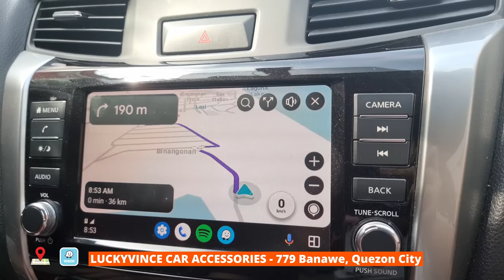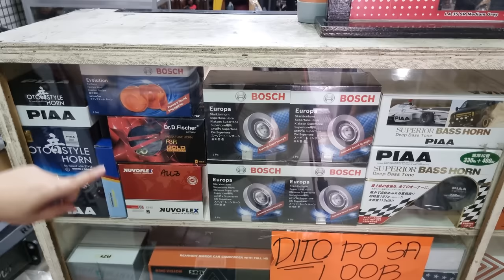PINAKAMURANG Bilihan Ng Car Accessories Sa Banawe QC (Upgrade + Price Update) FREE INSTALLATION!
Para sa mga gustong magkaroon ng pagkakakitaan kahit nasa bahay lang, be our business partner as low as ₱960

or isearch lang sa facebook: Perfume Express PH By Team Ogad

Open for reseller & distributor. Tara at magsimula na mag negosyo.

2. Please watch atleast 1 video advertisement